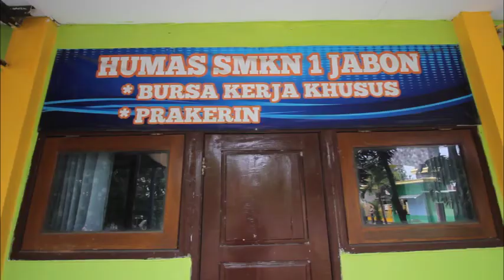Bekal Alumni Menuju Dunia industri ( Setelah Sekolah Langsung Kerja )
Bekal Alumni Menuju Dunia industri bagi para Alumni SMKn 1 Jabon, yang mana para alumni di harapkan yg tidak melanjutkan langsung melanjutkan ke dunia industri